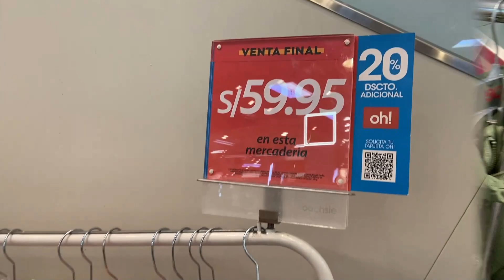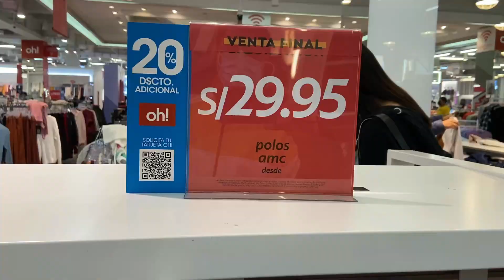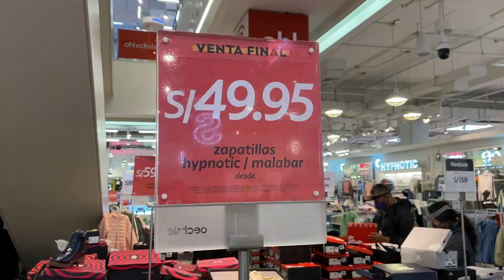❤️🤯OECHSLE Ofertas ROPA MUJER [Venta Final & Liquidación]🔥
Hola VIAJEROS! ❤️ Hoy te llevamos al Centro Comercial MALL DEL SUR 🎉💃🏻 [DIRECCIÓN: 📍 Av. Los Lirios con Pedro Miota - SAN JUAN de MIRAFLORES] ✈🌎 y visitaremos juntos la Cadena de Tiendas por Departamento 100% PERUANA: OECHSLE PERÚ 🇵🇪 [GRUPO INTERCORP] ✨